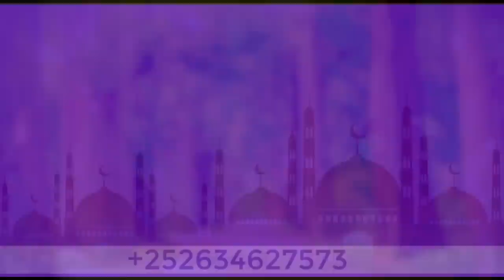Sh Mustafe Oo Ka Waramay Wax laga Sameeyo, Wax Badan Oo Dadku isticmaalo